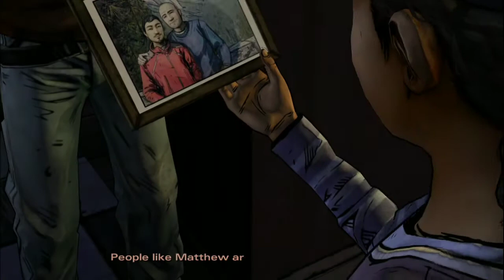The Walking Dead Season-2 Episode-3-Gameplay Part-1-In Harm's Way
Check My other Gameplay List